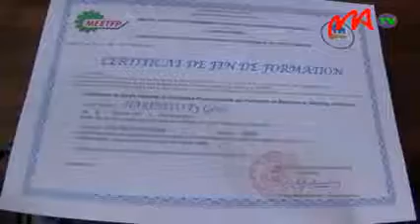8 cnfppsh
Le centre national de formation professionnelle en situation d’handicap  a procédé aujourd’hui à la sortie de la promotion « Fanantenana ». 57 jeunes  en situation de handicap et ou qui viennent des familles défavorisées ont obtenu leurs certificats.